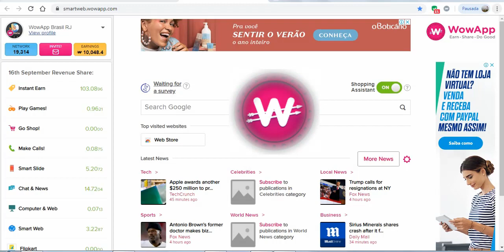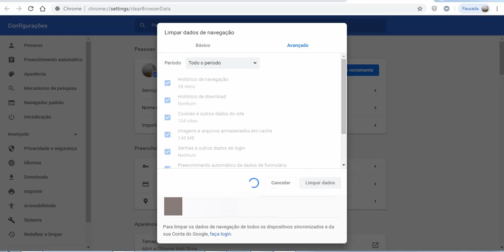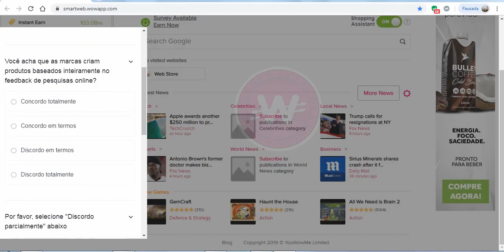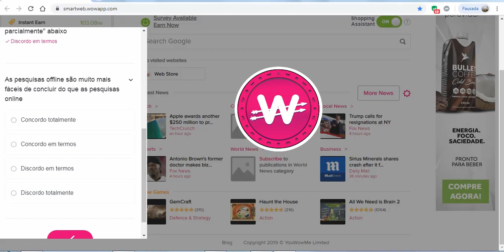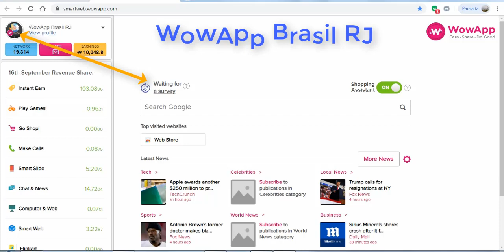Configuração da POLLFISH Do SMART WEB PC & NOTEBOOK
Smart Web
Ganhe WowCoins ao navegar na internet, ler notícias, responder pesquisas e comprar online.
Quando navega pela internet, o Smart Shopper  WowApp notifica quando umas das nossas mais de 10.000 lojas parceiras oferece reembolso.
Instale o Smart Web no seu navegador e navegue pela internet. O Smart Shopper avisa quando você pode receber reembolso nas suas compras online.
Aproveite as últimas notícias da sua escolha no Smart Web.
Baixar agora:
Responda às pesquisas disponíveis e receba WowCoins em troca.
O Smart Web é uma extensão para navegador disponível nas versões para computador dos navegadores Chrome ou Firefox.
Ganhos do Smart Web
50%Eu
5%Fazer o Bem
10%Geração 1
5%Geração 2
2.5%Geração 3
1.25%Geração 4
0.62%Geração 5
0.31%Geração 6
0.15%Geração 7